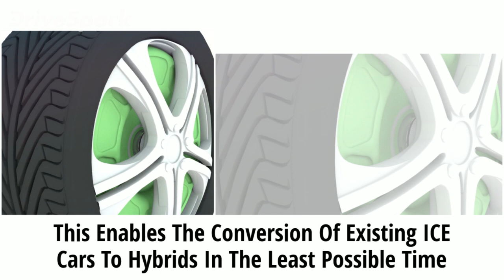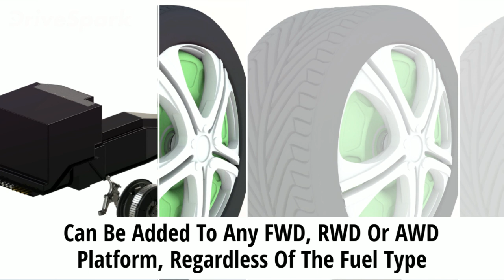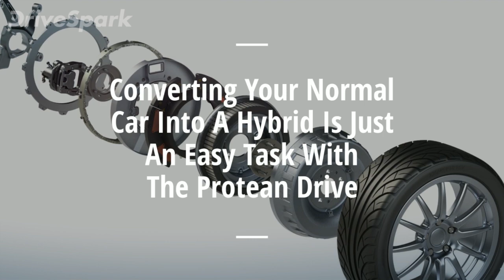How To Convert A Car Into Electric By Protean Drive - DriveSpark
Have you ever wondered how to convert a normal car to electric?

Well, Protean Electric has got the right solution for that.

Protean’s system can increase fuel economy by over 30 percent depending on the battery size and driving cycle. It is also powerful enough to be the only source for traction on a variety of vehicles. Its ease of integration can simplify the adoption of hybrid and electrified powertrains across a broad range of vehicles.

Protean’s in-wheel motors have the highest torque and power density of any of today’s leading electric propulsion systems. Each Protean Drive® in-wheel motor can deliver 81 kW (110 hp) and 800 Nm (590 lb-ft), yet weighs only 31 kg (68 lbs.) and is sized to fit within the space of a conventional 18- to 24-inch road wheel.

Protean Drive® also has superior regenerative braking capabilities, which allow up to 85 percent of the available kinetic energy to be recovered during braking. This can increase driving range up to 30 percent and contribute to the reduction of battery size and cost.

DriveSpark.com is an Indian online automotive portal owned by Greynium Information Technologies Pvt Ltd., which also runs Oneindia.com — India's leading multilingual news portal that provides daily news through video and content in Hindi, Tamil, Malayalam, Kannada, Telugu, Bengali, Gujarati and English.